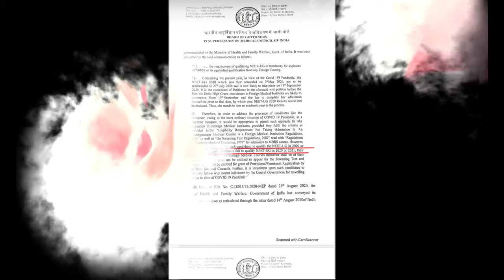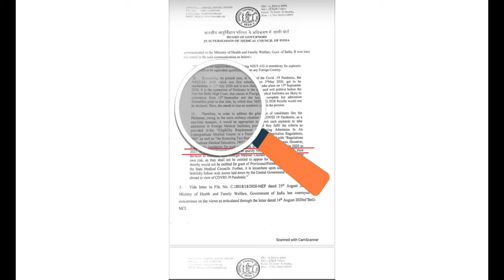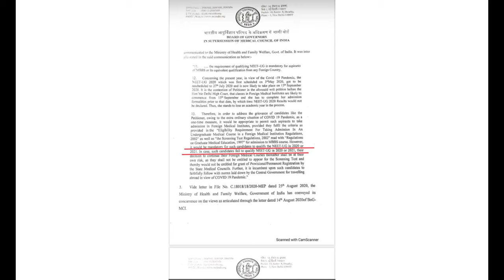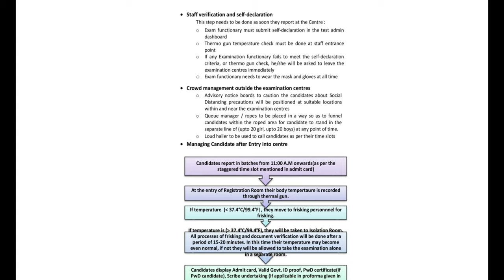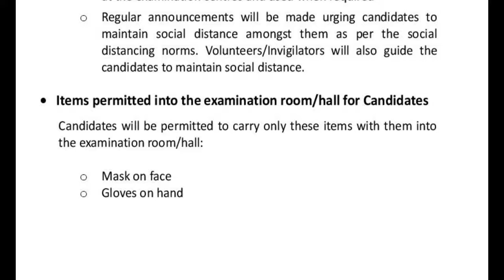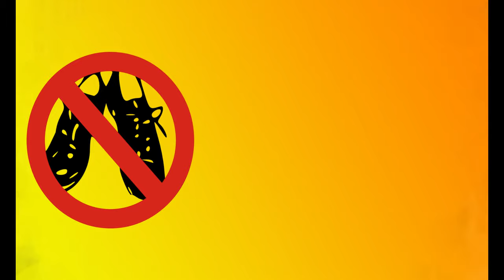NEET Exam Update | NEET 2020 | NEET Exemption For MBBS Abroad | Unexpected Verdicts | Softamo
In this video I have shared NEET Exam Update | NTA Guidelines | NEET Exemption For MBBS Abroad | Unexpected Verdicts | Softamo details and reality check.

Nearly 16 lakh candidates who had registered to appear in the medical-based entrance exam can download the hall ticket through the website- ntaneet.nic.in. The entrance exam will be held on September 13.

The National Testing Agency released the admit card of the National Eligibility cum Entrance Test (NEET). Over 15.97 lakh candidates who had registered to appear in the UG medical entrance exam can download the hall ticket through the website - ntaneet.nic.in. NEET will be held on September 13.

Last week, the Supreme Court refused to entertain a plea seeking the postponement of the entrance exam. Meanwhile, the National Testing Agency on Tuesday informed the entrance exams will be held following all safety measures. JEE (Main) will be held in over six days – from September 1 to 6 and the hall ticket is available to download at the website- jeemain.nta.nic.in.

For NEET (UG), the option to change centre cities was given five times, and about 95,000 candidates availed the same. Out of the total of 15,97,433 candidates, 99.87 per cent candidates are being given the first choice of their preferences of the city, claims NTA.

To download NEET admit card, go to the official website mentioned above and click on the ‘download admit card’ link. You will be redirected to a new page. Enter your registered ID and password to log in. The admit card will appear on the screen. Download the same and take a print out for further reference.

NEET Exam Update | NTA Guidelines | NEET Exemption For MBBS Abroad | Unexpected Verdicts | Softamo